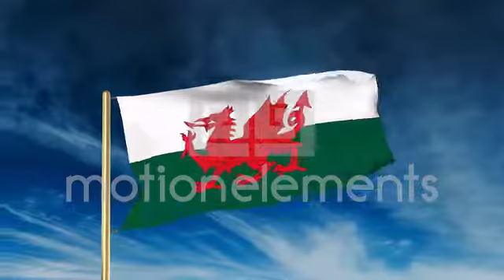Wales Flag Slider Style. Waving In The Win With Cloud Background Animation Stock Animation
Download Wales Flag Slider Style. Waving In The Win With Cloud Background Animation Stock Animation
Special price 4K world Flags (more than 1000) pack Collection Code 7308838 Type Animation Loopable No Alpha / Matte No Aspect:16:9Duration:30 s Model Release No Property Release No License Royalty-Free Category Video Backgrounds Flags Signs & Symbols
 4K UHD 3840 x 2160 Format 4K UHD Aspect Ratio 16:9 Resolution 3840 x 2160 Frame Rate 30 Codec Photo-JPEG Container QuickTime File Size 769.3 MB $30.00 Add to Cart